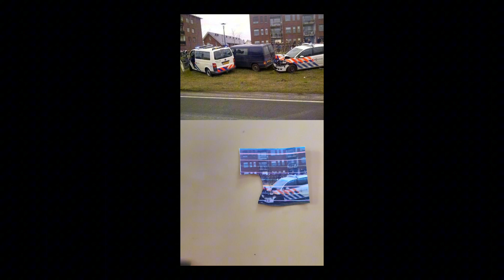Puzzle truk oleng, excavator, truk pasir